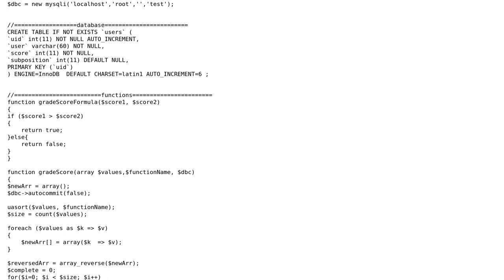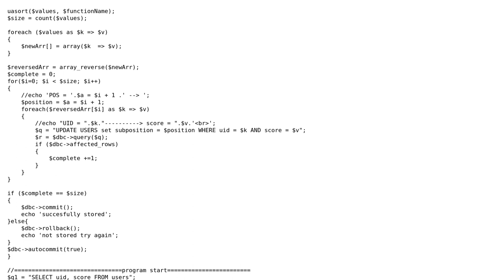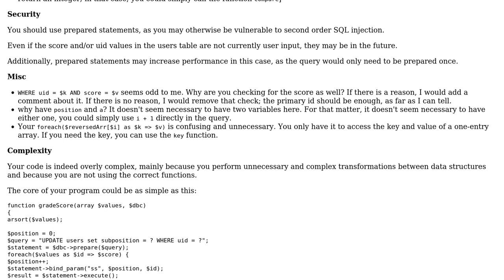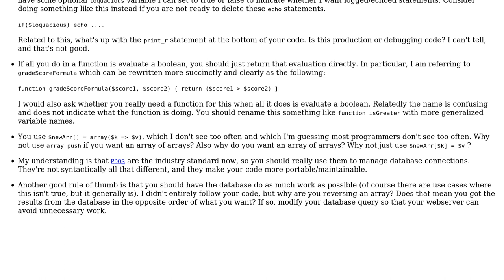Code Review: Ranking and storing scores to a database (2 Solutions!!)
Code Review: Ranking and storing scores to a database

With thanks & praise to God, and with thanks to the many people who have made this project possible! | Content (except music & images) licensed under CC BY-SA | Music | Images & others | With thanks to user Vogel612 user tim user Sylvester hillary user sunny user FrancoisBaveye and the Stack Exchange Network Trademarks are property of their respective owners. You are responsible for your own actions.